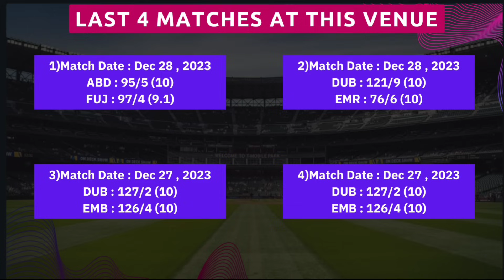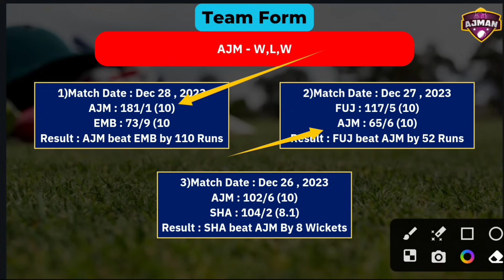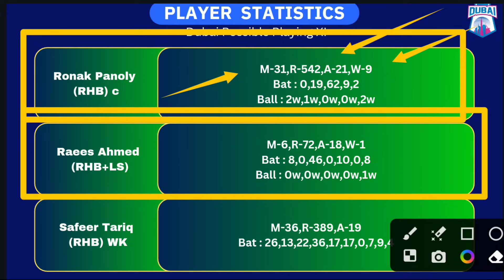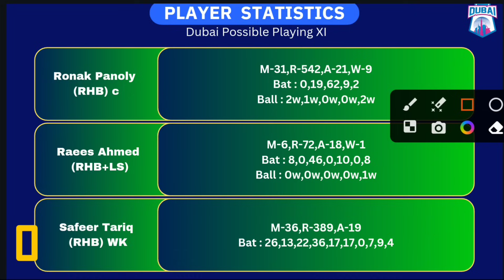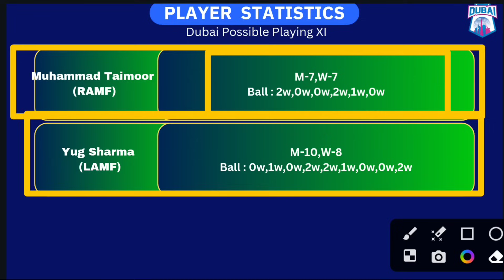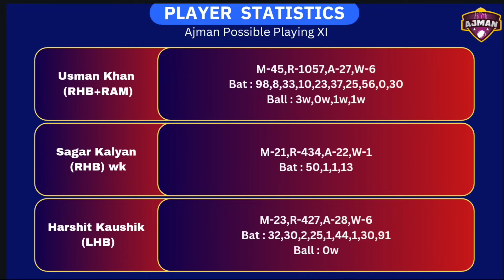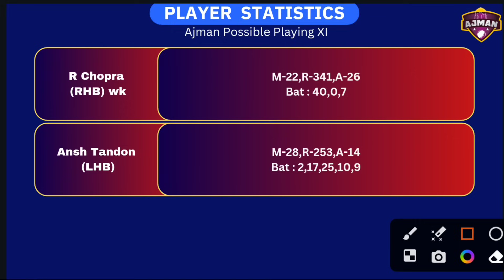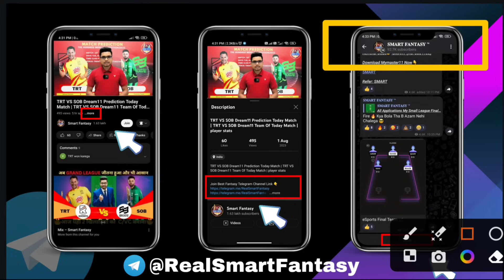AJM VS DUB Dream11 Prediction Today Match | AJM VS DUB Dream11 Team Prediction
AJM VS DUB Dream11 Prediction Today Match | AJM VS DUB Dream11 Team Prediction | DUB VS AJM Dream11 Team

(If Link Don't Work Go on Telegram and Search @RealSmartFantasy and Join our Telegram Channel)

Mymaster11 link 🔗(Huge deposit offer is going on For big invester)

Refer code:- SMART

1. This analysis is based on my Understanding, knowledge and instinct .While selecting your team, consider the points mentioned and make your own decision.

3. This game involves an element of financial risk and may be addictive. Please play responsibly and at your own risk.